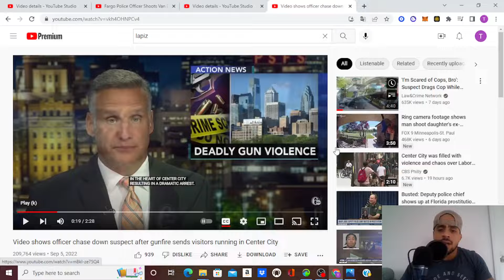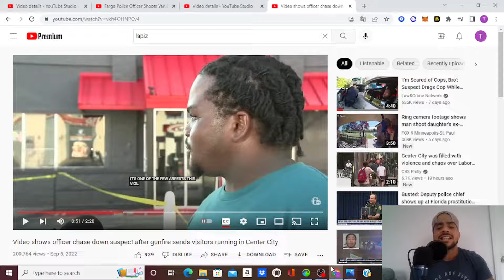PHILADELPHIA 20 shot over labor day weekend